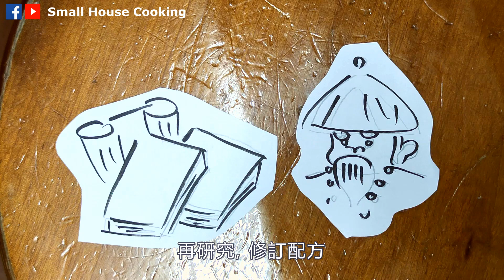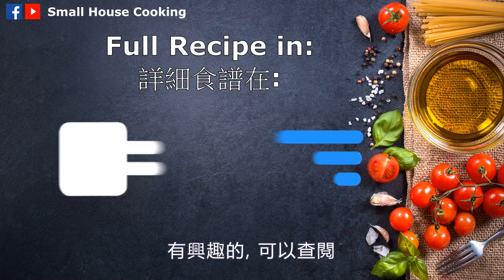湯水篇｜竹絲雞栗子豬骨湯 坐月 冬季滋補 (Eng Sub) - Chestnuts and Silkie with Pork Soup Nourishing and confinement soup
湯水篇｜竹絲雞栗子豬骨湯 冬季滋補湯水 坐月湯水 (Eng Sub) - Chestnuts and Silkie with Pork Shank Bone Soup Winter nourishing and confinement soup

近來,天氣比較乾燥,
而且好像整個人軟綿綿, 無力
嘴唇有少少脫皮,
所以, 我選一種潤的湯水來滋潤一下,
就是栗子煲竹絲雞加豬𦟌骨湯
Recently, the weather is very dry,
And the body is very tired,
Lips also chapped,
So, I choose a moisturizing soup to moisturize,
It's Chestnut and Silkie with Pork Shank Soup.

份量 Serving: 3 人 ppl
烹調時間 Cooking time: 2小時20分 2 hr 20min

食譜已在Facebook 發放:
Recipe posted on Facebook:

材料 - Ingredients:
1 隻 ea (482g) 竹絲雞 Silkie
343 g 豬𦟌骨 Pork Shank Bone
225 g 去皮栗子 Peeled Chestnuts
3000 ml 清水 water
適量 QS Ginger 薑